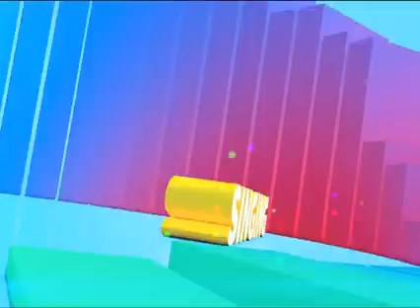Disney Junior Asia DJ Shuffle Contest (Promo 2015) HD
Little dancers, prepare to warm up! Head to our DJ SHUFFLE website to groove along to a collection of songs from your favourite shows!
Show us your best dance moves. You might see yourself on the Disney Junior Fan Cam, and win goody bags!